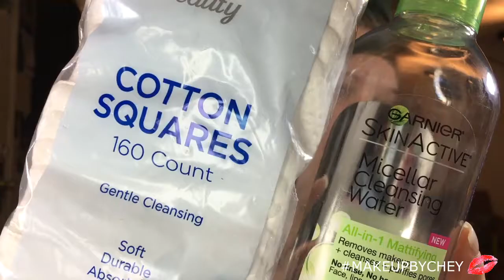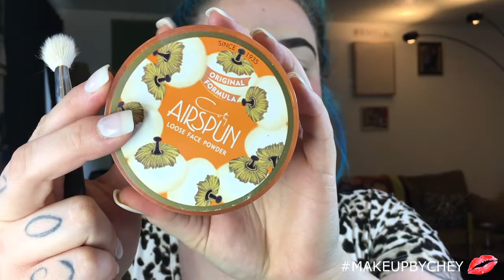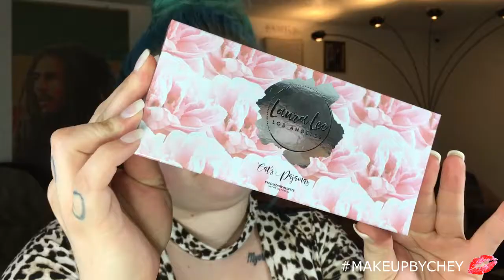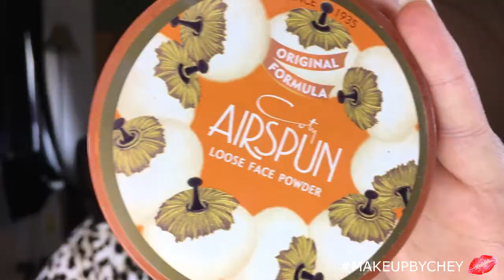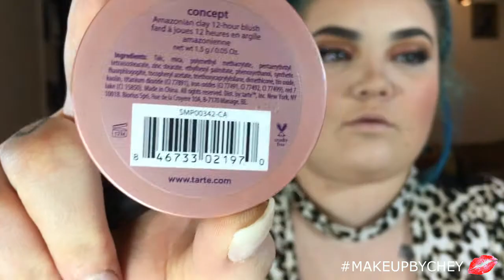LAURA LEE LOS ANGELES: NUDIE PATOOTIE & CATS PAJAMAS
IM BACK! I wanted to start by saying i absolutely love @LauraLee and i am so proud of her accomplishments !! i was finally able to get my hands on her two beautiful palettes Nudie Patootie and Cats Pajamas! This is the look that ive come up with and i have to say that i looooove it!!!

Clean face- Garnier Micellar water
Hydrating Spray- SooAE Cucumber hydrating mist
Eyebrows- Anastasia Dipbrow (dark brown)
Concealer under brows- MAC select cover up (NC20)
Setting powder- Airspun (Translucent)
Eyeshadow- LauraLeeLosAngeles Nudie Patootie & LauraLeeLosAngeles Cats Pajamas ( Undressed, Strip, Butt Naked, Nakey Nakey, Jaybird, & Au Naturale from Nudie Patootie ) ( Cray Cray & Odd Ball from Cats pajamas )
Eyeliner- Wet & Wild MegaLiner
Mascara- Tarte Gifted Mascara
Moisturizer- Tatcha Indigo body butter moisturizer
Primer- Smashbox (light) , Colourpop rose quartz primer spray
Foundation- Fenty Beauty (200)
Concealer under eyes- MAC & Colourpop no filter concealer
Contour- Too Faced Cocoa Contour
Blush- Jaclyn Hill X Becca Amaretto & Pamplemousse
Highlight- Jaclyn Hill X Becca Champagne pop
Lashes- KoKo lashes (Venus)
Lips- Milani lip liner , lipstick & lipgloss in shade Amore
Setting Spray- Gerard Cosmetics Slay All Day (peach)